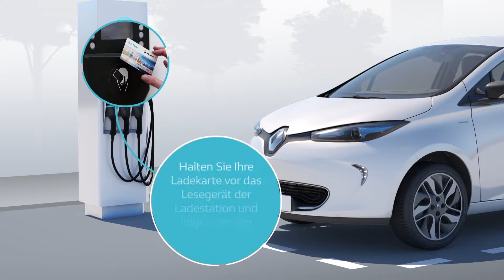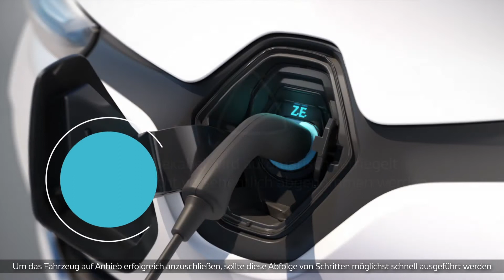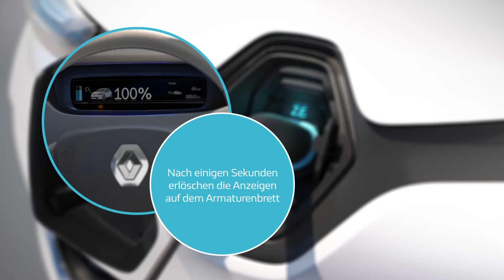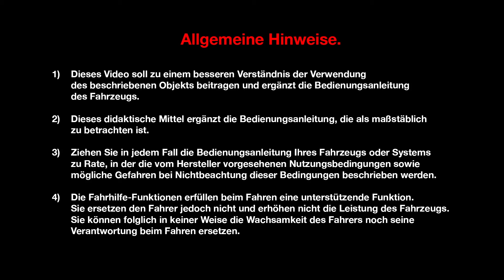AUFLADEN DER BATTERIE - ANSCHLUSS AN EINE / SCHNELLLADESTATION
Z.E - AUFLADEN DER BATTERIE (DEU)